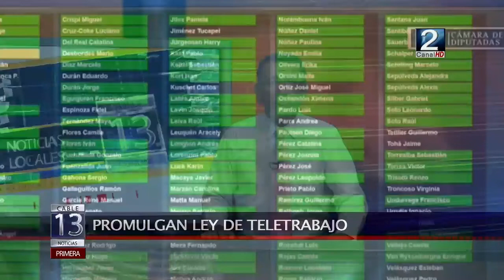30 MARZO 2020 Promulgan ley de teletrabajo